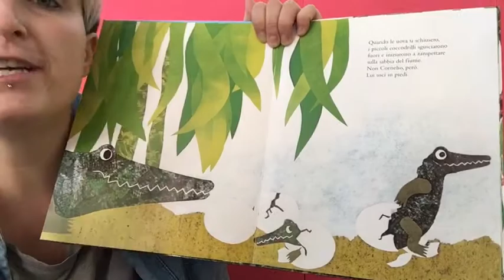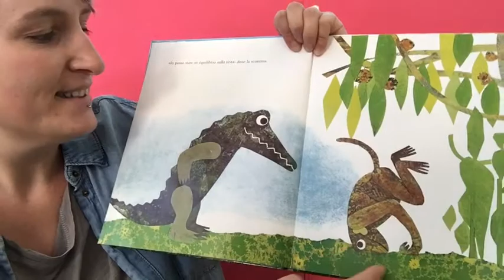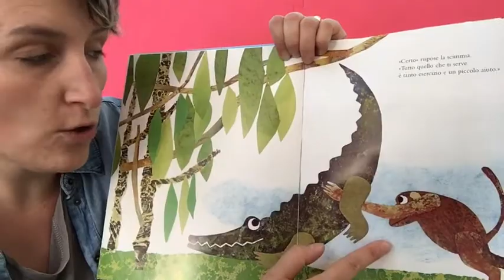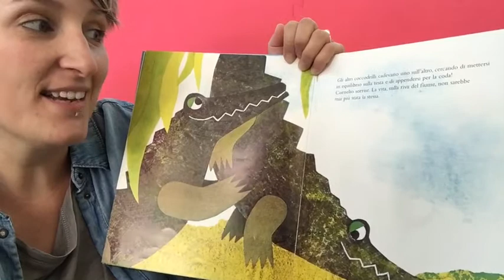Una storia al giorno 52 CORNELIO